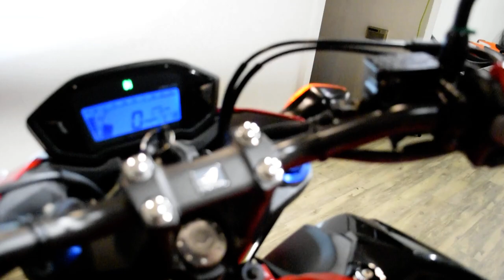2017 Honda CB500F | Used motorcycle for sale at Monster Powersports, Wauconda, IL